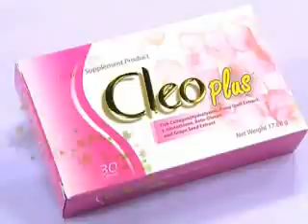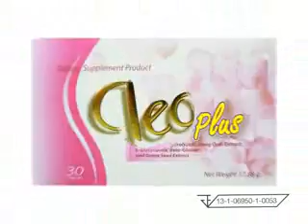ชี้ทางรวย 22-5-56 เทปที่ 73_part2